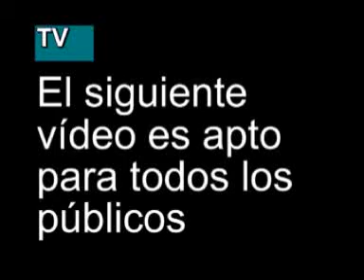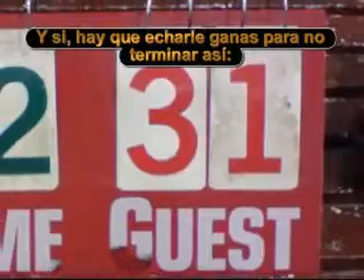El juego de basquetbol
Juego de basquetbol protagonizado por Moypitt y sus amigos. Mexicali, B. C.